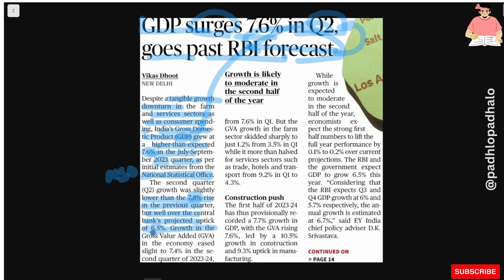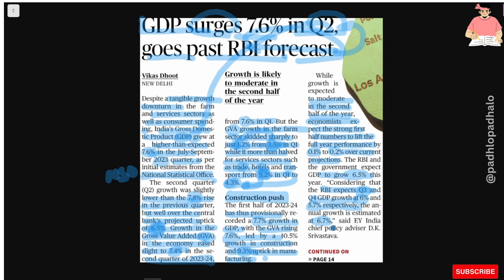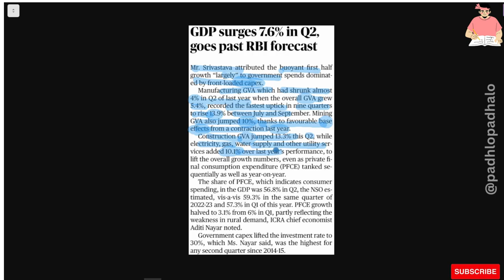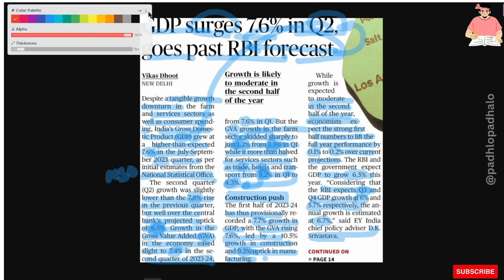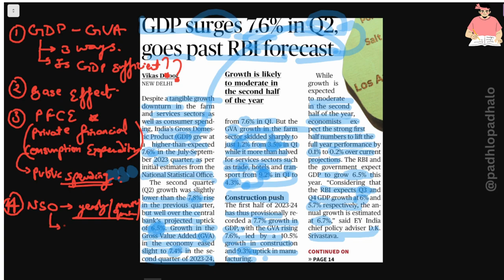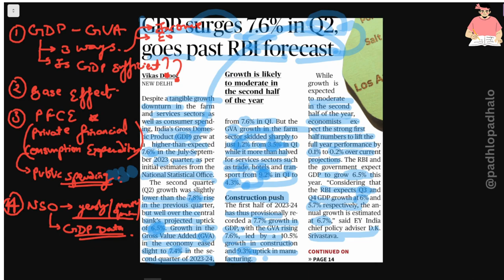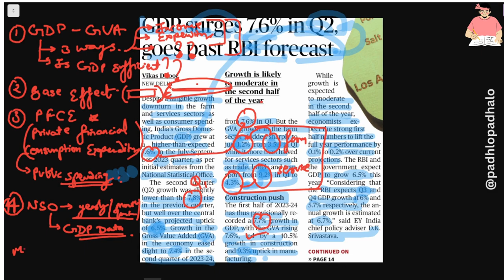GDP surges 7.6% in Q2 goes past RBI forecast.